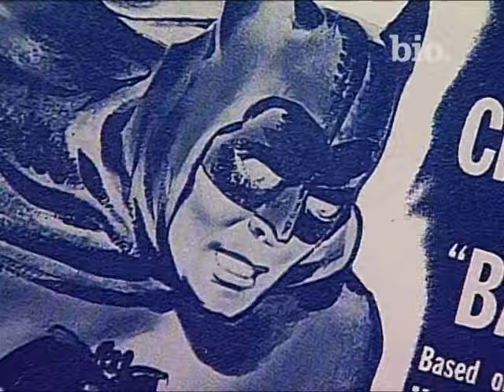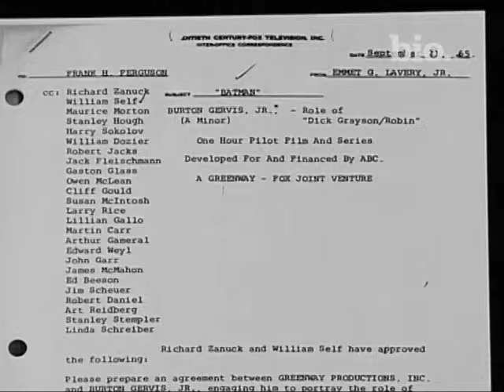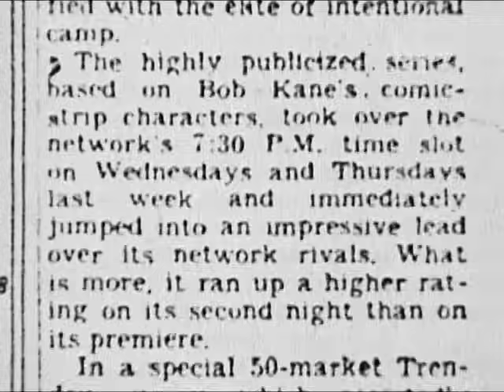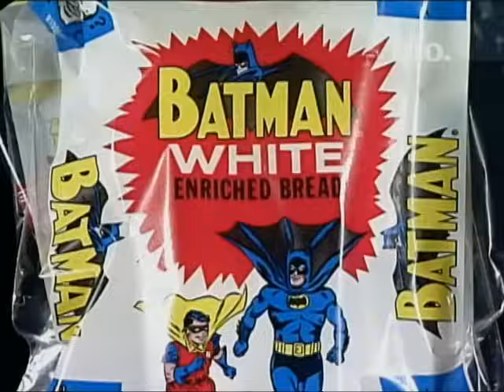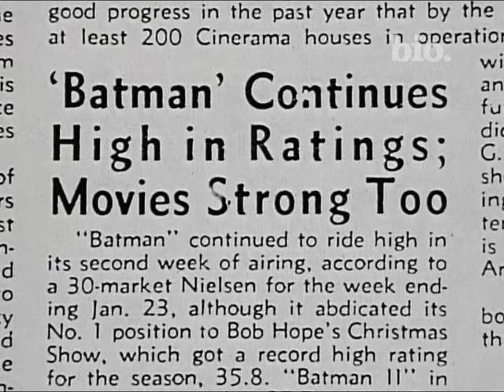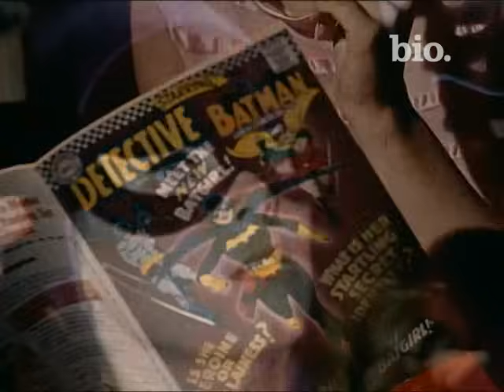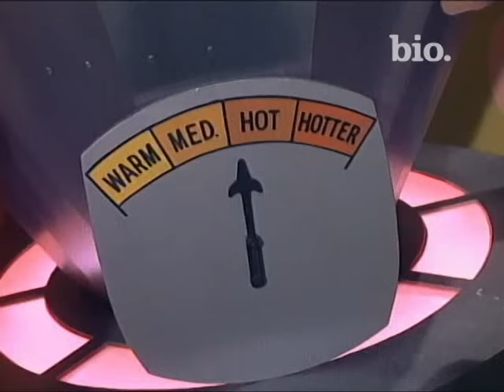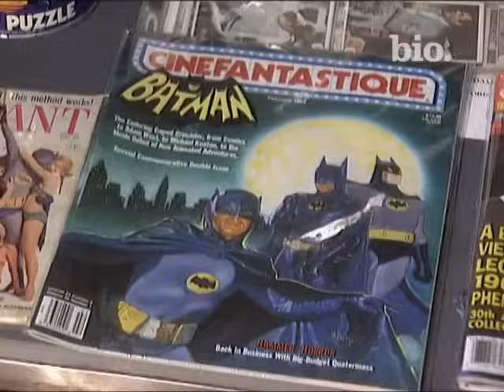Batman die Doku zur Serie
Die deutsche Dokumentation zur US-Serie Batman mit Adam West, Burt Ward, Julie Newmar, Yvonne Craig, Cesar Romero, Frank Gorshin, Lee Meriwether, Eartha Kitt und andere.

die komplette Serie auf DVD